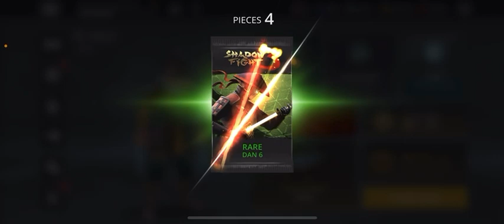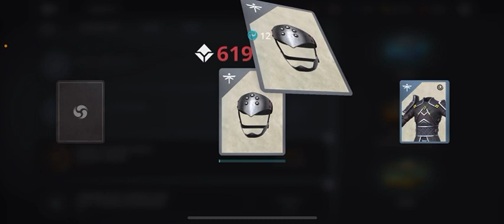Huge powerful weapon used and changed my weapon but I didn’t win the battle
3D fighting games on YouTube

Master -x
# techno gamerz
#8 bit gamer video
Gamer guild
God killer hunter
Mine gaming
Edeg gamer
Moments of gaming
Game on dude
Nerd gaming